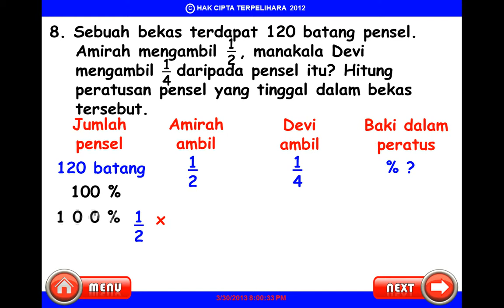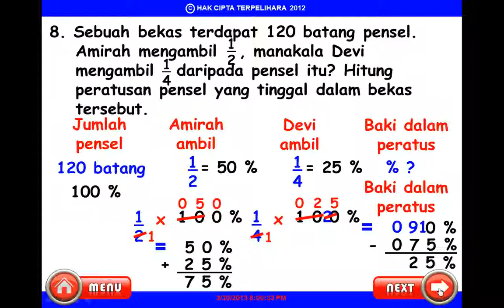MATEMATIK UPSR : UNTUK KAMI GURU MATEMATIK SEKOLAH RENDAH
Silibus Bermula Dari Asas Kepada Sukar. SESUATU KESALAHAN ITU BELUM LAGI DIANGGAP SALAH SEBELUM KITA MELAKUKAN KESALAHAN. Ingat! Pembelajaran Ialah SATU Proses PENIRUAN SECARA TERANCANG. Jika KONSEP PENIRUAN ITU KUKUH DAN MENEPATI STRATEGI. Maka Pencapaian Pelanggan Juga Kukuh Dan Cemerlang.  MEREKA Mampu Memanipulasi Sewaktu Latihan, Ujian Dan Peperiksaan. Semoga Segala Perancangan Dan Program Yang Dicanang Akan Membuahkan Hasil Sepertimana Di Akur Janji.